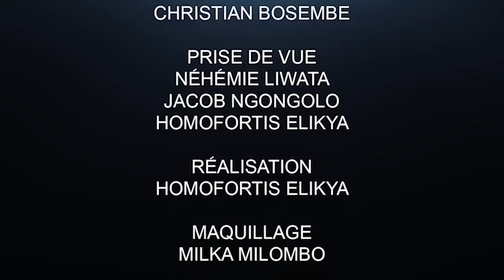CRITIK INFO 16.05.2020 HIBRAHIM KABILA RENCONTRE MUKUNA DANS SA DÉMARCHE.